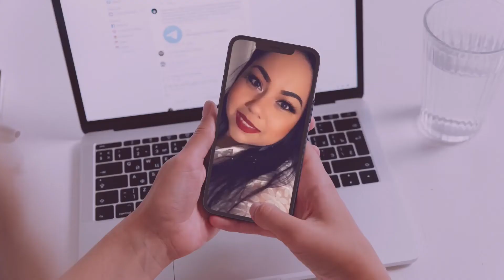Acrylic Nail Hack